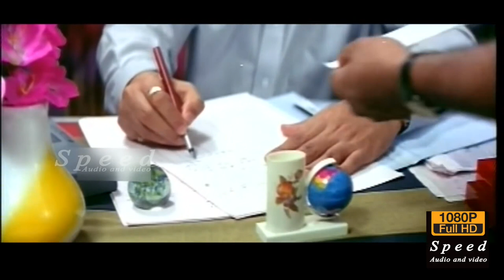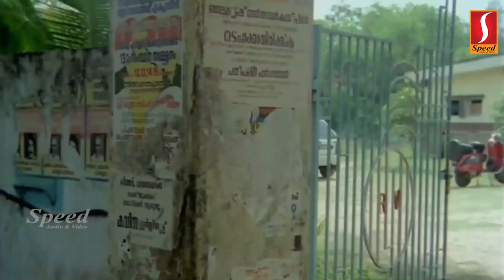Tribute To The Legends😢🙏🏻| Director Siddique